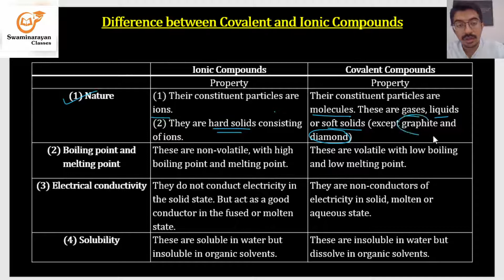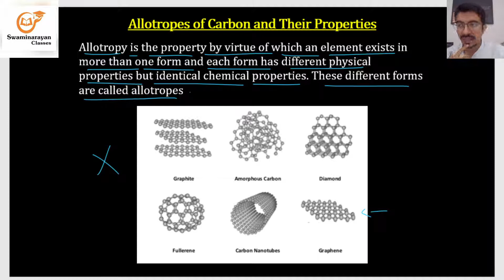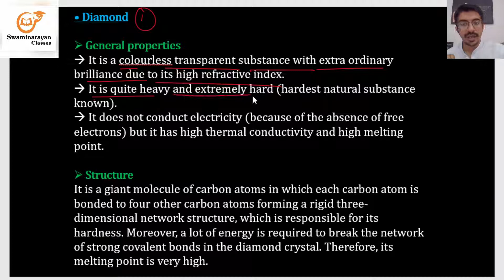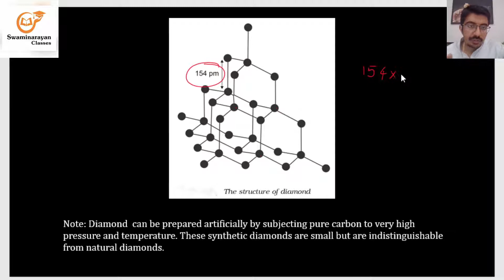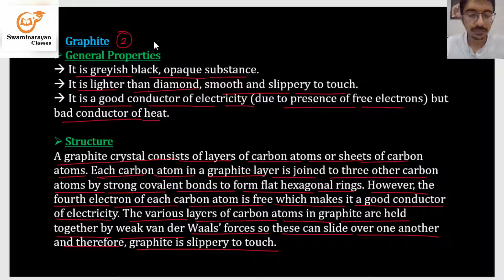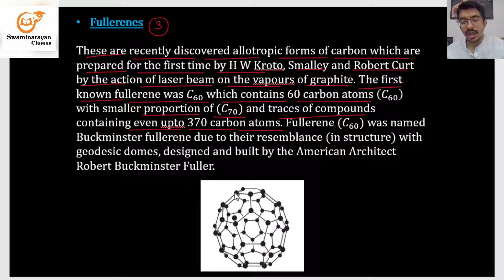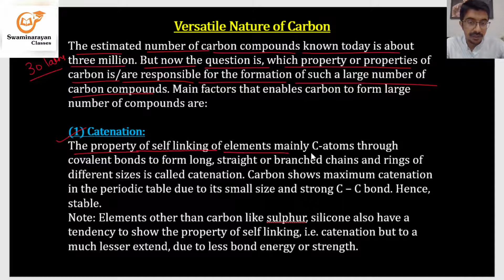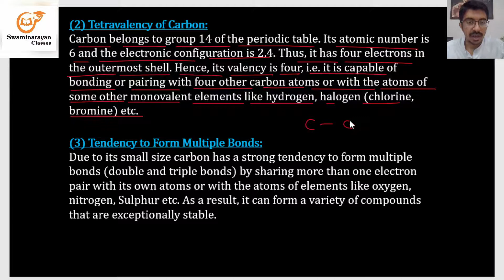10th Science Chapter - 4 Versatile Nature of Carbon